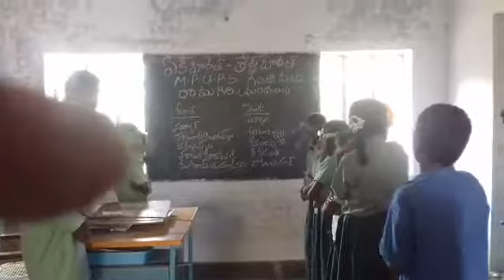ఏక్ భారత్ శ్రేష్ఠ భారత్ & Nepali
MPUPS GANTHIMARRI
Kuntimaddi complex
RAMAGIRI MANDALAM
ANANTHAPUR DISTRICT
Andhrapradesh